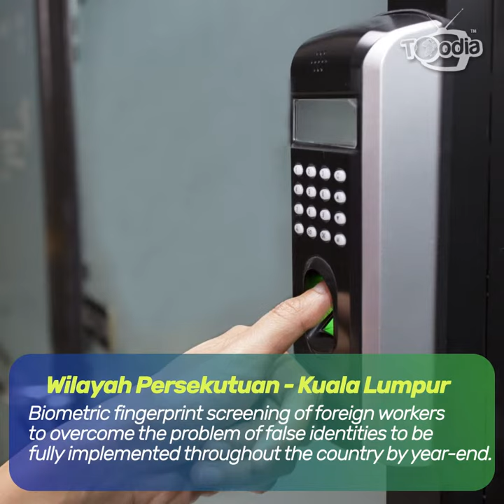Selangor Facing Water Shortage, Increased Students Entering Matriculation | Toodia Snippets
ToodiaSnippets 25 April 2019

More on this week